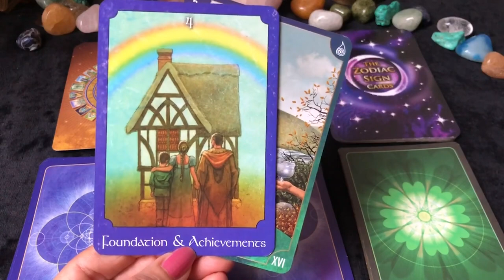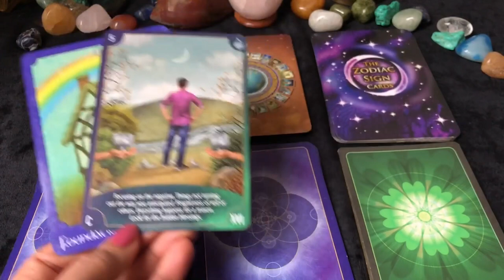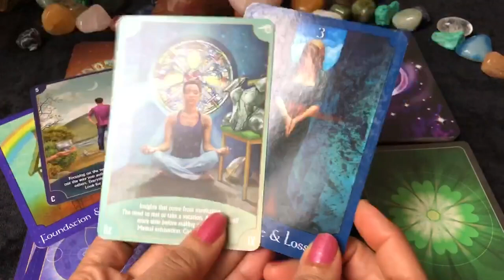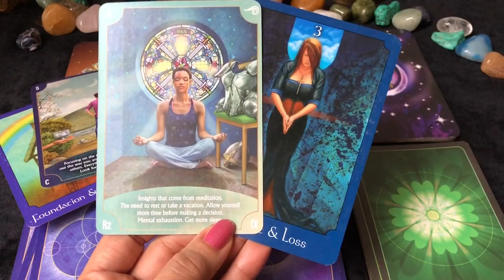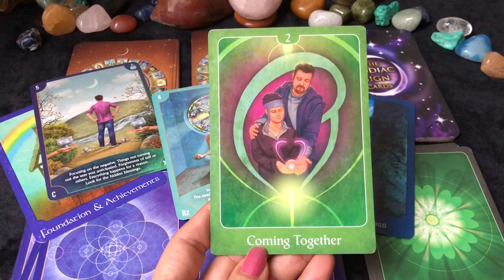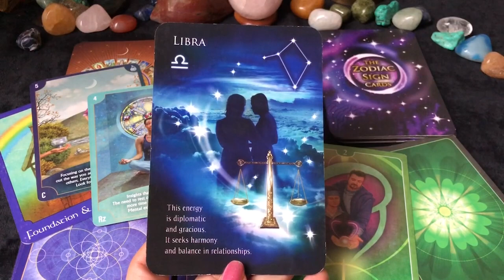Capricorn (Makar) Saptahik Rashifal | 17 - 23 Jan 2022 | मकर राशि साप्ताहिक राशिफल | Weekly Tarot